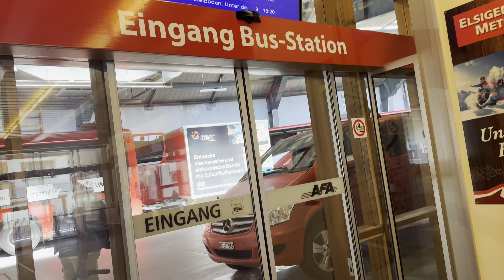A bus ride from Adelboden to Fruitigen, Switzerland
A raw video of the beautiful bus ride of Switzerland!